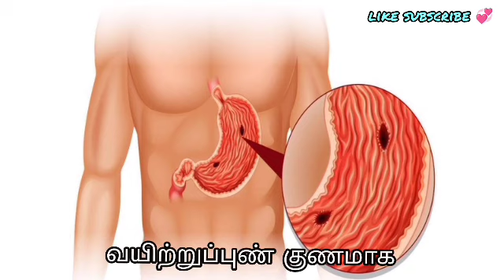😱எல்லா பிரச்சினைகளுக்கும் ஒரே தீர்வு இதுதான்! |Avarampoo tea🍵 benefits in Tamil part 2 | health tips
பெண்களே பாருங்க  ஆவாரம் பூ டீ செய்வது எப்படி?| Avarampoo Tea benefits in Tamil part 1

வெந்தயத்தின் மருத்துவ பயன்கள் part 1

வெந்தயத்தின் மருத்துவ பயன்கள் part 2
link

கல்லீரலை பாதுகாக்க சாப்பிட வேண்டிய உணவுகள்

சுரைக்காய் சாப்பிடுவதால் ஏற்படும் நன்மைகள்

கிராம்பில் உள்ள மருத்துவ பயன்கள் part 1

கிராம்பில் உள்ள மருத்துவ பயன்கள் part 2

முருங்கை இலையில் இருக்கும் மருத்துவ நன்மைகள்

நோய் எதிர்ப்பு சக்தி அதிகரிக்கும் மிளகு

முலாம் பழத்தின் நன்மைகள்

வால்நட் சாப்பிடுவதால் ஏற்படும் நன்மைகள்

செவ்வாழையின் 10 நன்மைகள்

omam water benefits in Tamil part 1

omam water benefits in Tamil part 2

badam benefits in Tamil part 1

badam benefits in Tamil part 2

nochi ilai benefits in tamil part 1

karuppu kavuni arisi in benefits in Tamil
link dont miss it 🤩

லிச்சியின் மருத்துவ பயன்கள்

மாம்பழத்தின் மருத்துவ நன்மைகள்

ரோஜா ஆப்பிளின் மருத்துவ நன்மைகள்